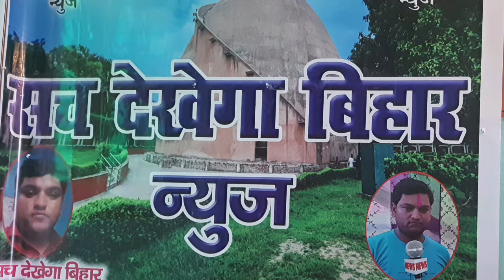मैट्रिक की परीक्षा अरवल जिला में तीसरा स्थान लाने वाला छात्र कौशल कुमार का सपना है आईएएस बनना